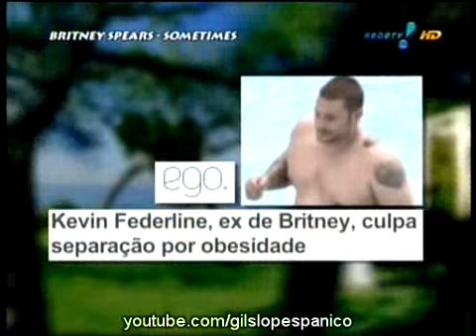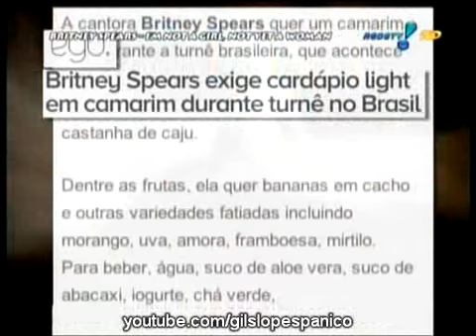Pânico Na TV 20/11/2011 - História de Britney Spears